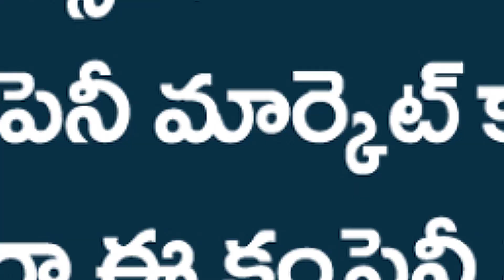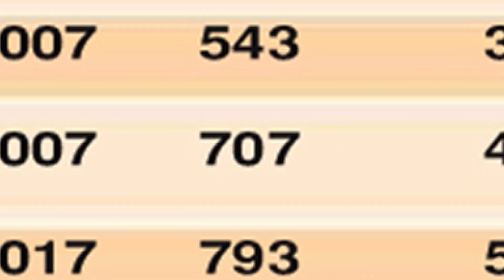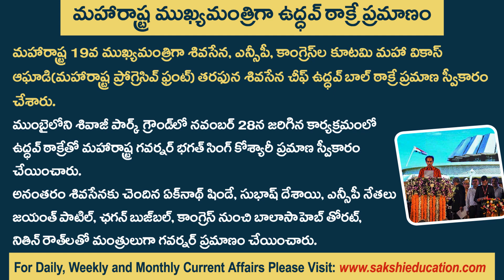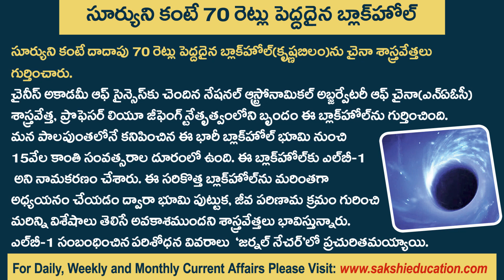Telugu Current Affairs 29th November 2019 | డైలీ కరెంట్ అఫైర్స్ | Sakshi Education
Telugu Daily Current Affairs 29th November 2019 useful for all competitive exams like APPSC, TSPSC, Groups, Civils, DSC, Banks, Insurance, SSC, Railway, Police exams, RRB exams and other related exams.